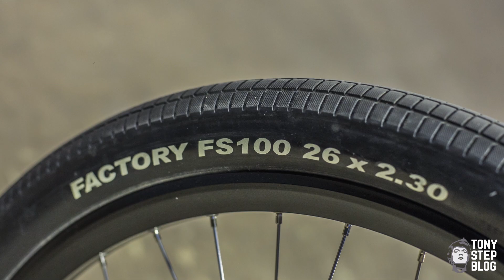КАСТОМ Вело Тест Драйв от Антона Степанова - MTB DMR Transition Димы по кличке "Чак"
Брутальный велосипед для эиров в кастом тест драйве. Как Дима с ним справляется? Через что он прошел и какие трюки может показать, давайте посмотрим и послушаем наш длинный рассказ :)